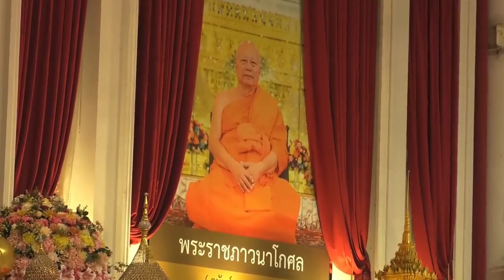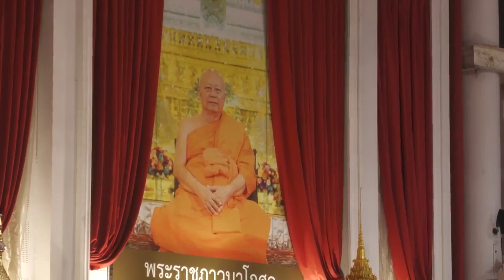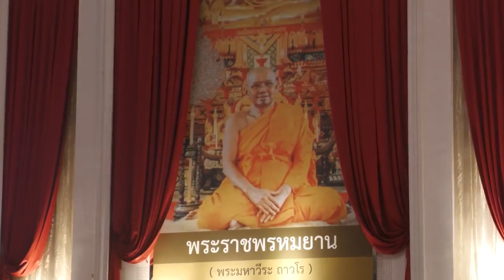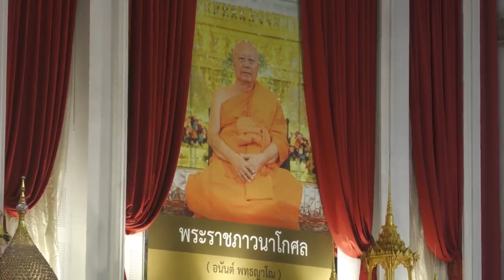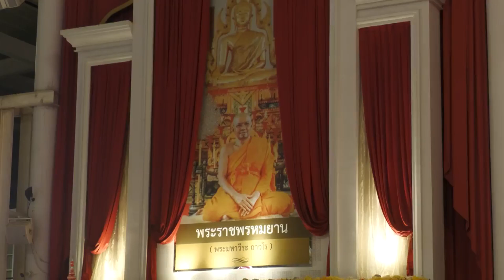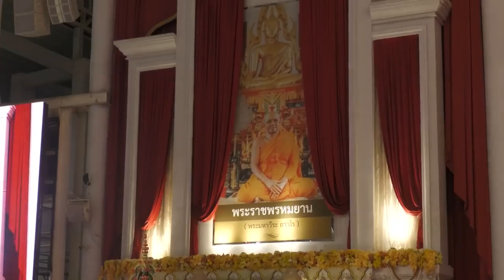10. พระครูปลัดสมนึก เจ้าอาวาสวัดท่าซุง กล่าวสัมโมทนียกถา เนื่องในวาระอายุวัฒนมงคล ๕๘ ปี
🌟 ท่านพระครูปลัดสมนึก สุธมฺถิรสัทโธ เจ้าอาวาสวัดจันทาราม (ท่าซุง)
กล่าวสัมโมทนียกถา เนื่องในโอกาสวาระอายุวัฒนมงคล ๕๘ ปี (๗ มี.ค.๖๖)
ณ พระมหาวิหาร ๑๐๐ ปี พระราชพรหมยาน วัดท่าซุง